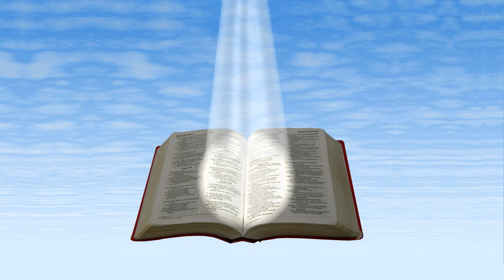A RÓZSAFÜZÉR IMA A LÉLEK TÁPLÁLÉKA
Mária-tisztelet